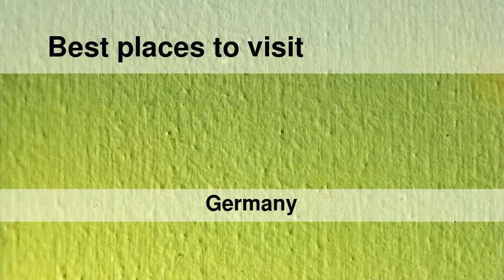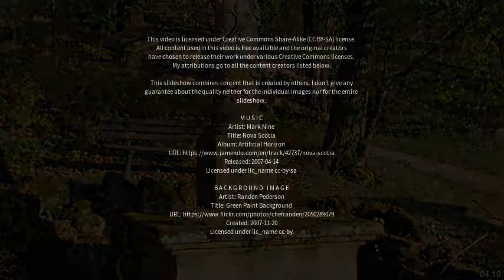Best places to visit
Best places to visit - Seßlach (Germany) Best places to visit - Slideshows from all over the world - City trips, nature pictures, etc.